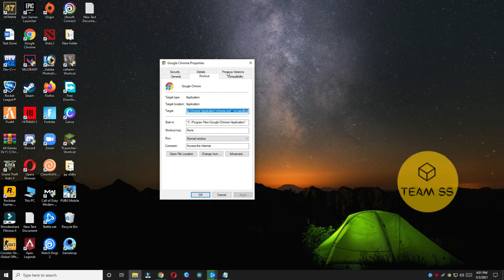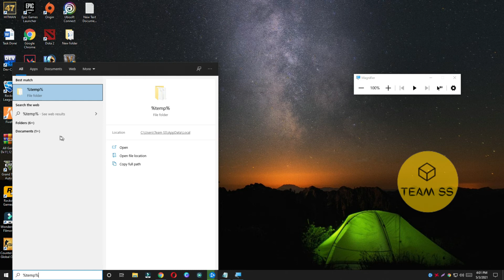Google Chrome Error –no-sandbox. Stability and security will suffer | Fixed 2021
0:00 fix no-sandbox. Stability and security will suffer